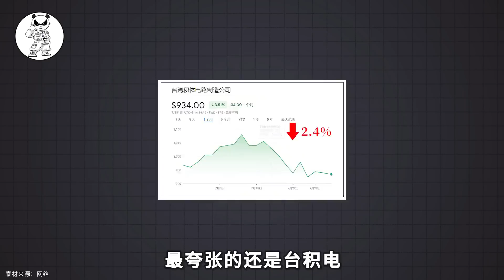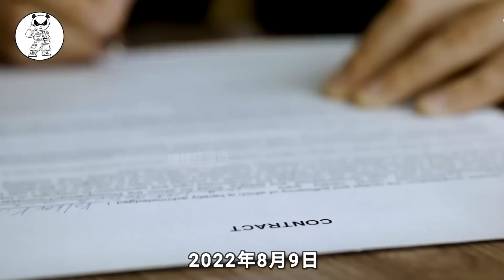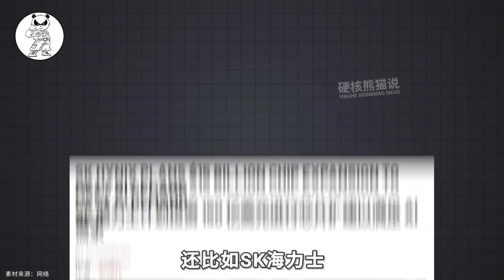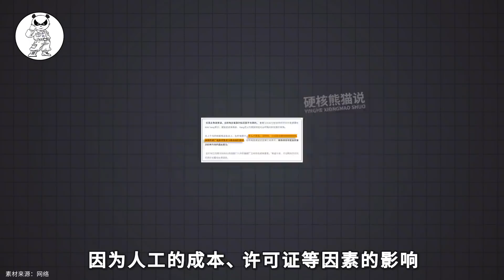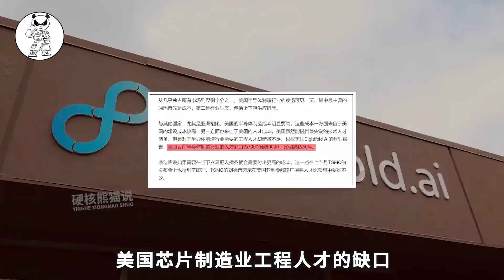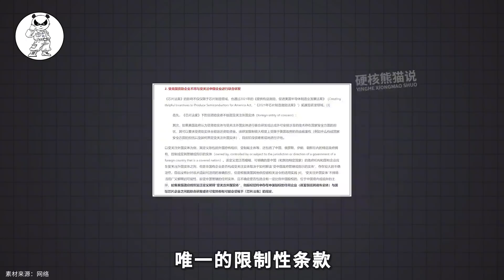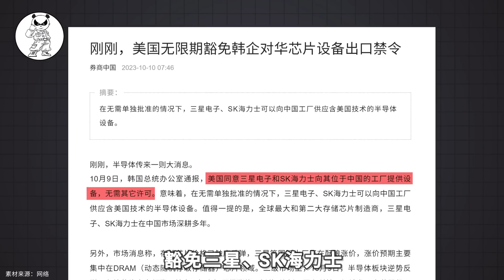美国芯片政策可能出现变化，韩国芯片制造商开始退缩了